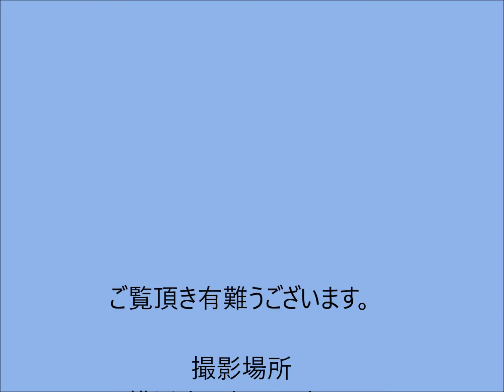CMITech's EF-45 Iris recognition is installed at Mansion entrance.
CMITech EF-45 Iris recognition is installed at Mansion entrance.